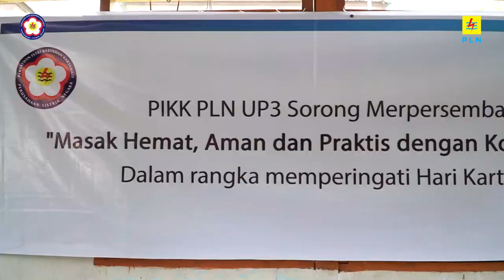Hari Kartini Demo masak Bersama PIKK PLN UP3 Sorong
Dalam Rangka Memperingati hari kartini tahun 2021 , Persatuan Istri Karyawan Karyawati (PIKK) mendemokan masak menggunakan kompor induksi (listrik) di Kampung Solol - Kab. Raja Ampat Setelah dilakukannnya Pengoperasian PLTS 10 Lokasi di 13  Kampung Kab. Raja Ampat.